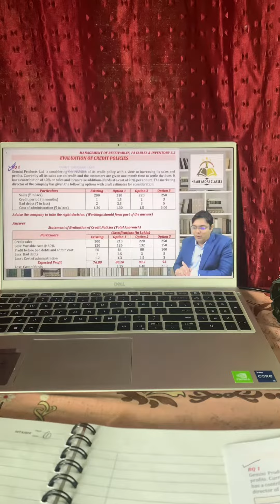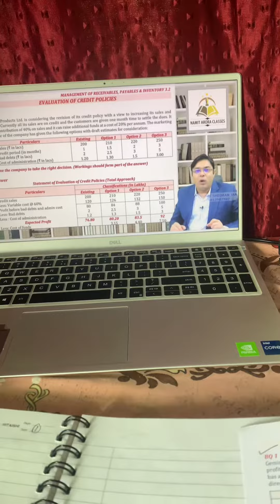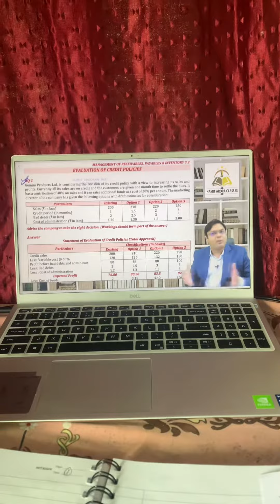Physiological effect …everything is possible …trained your mind it is very easy …